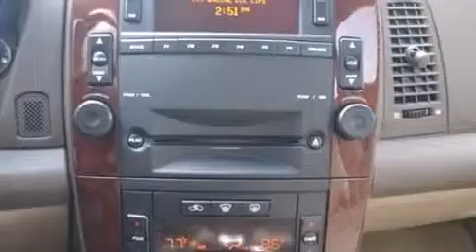2006 CADILLAC CTS in Fayetteville, AR 72703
Superior Buick GMC
4264 N College Ave
in Fayetteville, AR 72703

Sensibility and practicality define the 2006 CADILLAC CTS. With less than 20,000 miles on the odometer, this 4 door sedan excels in its class, and is equipped to provide comfort, safety and style. It features an automatic transmission, rear-wheel drive, and a refined 6 cylinder engine. Comfort and convenience were prioritized within, evidenced by amenities such as: a trip computer, an automatic dimming rear-view mirror, an outside temperature display, fully automatic headlights, power door mirrors and heated door mirrors, an overhead console, and leather upholstery. Safety equipment has been integrated throughout, including: dual front impact airbags, front SIDE impact airbags, traction control, brake assist, a panic alarm, onStar, and 4 wheel disc brakes with ABS. This car was designed with safety in mind, allowing you to drive with even greater assurance. A Carfax history report provides you peace of mind by detailing information related to past owners and service records. Our team is professional, and we offer a no-pressure environment. They'll work with you to find the right vehicle at a price you can afford. Please don't hesitate to give us a call.